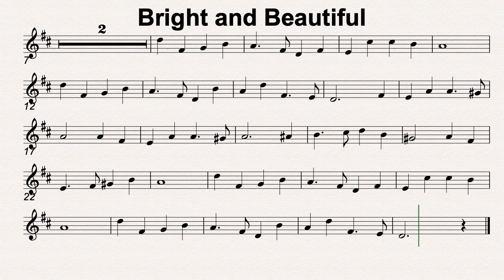D Maj 44 Bright and Beautiful 60bmp